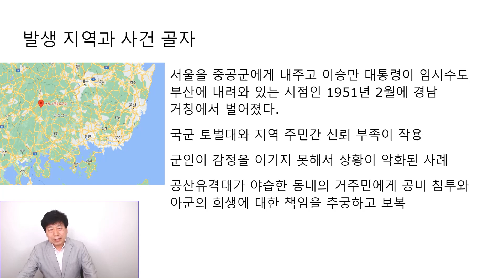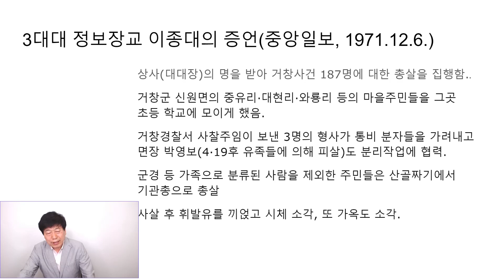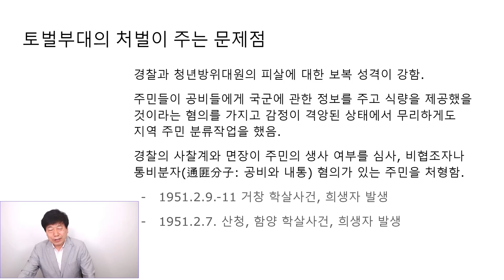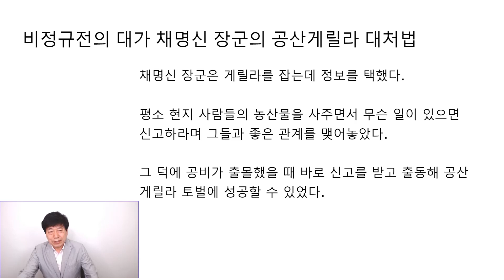거창양민학살사건(91편)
어떤 사건을 제대로 이해하려면 그 바탕에 있는 배경 지식이 필요할 때가 있다.
거창사건이 그렇다.
결과만 중요한 게 아니라 왜 그렇게 되었는지 과정을 볼 필요가 있다.
교훈을 얻으려면 군이 막강한 권한을 휘둘러 양민을 처단한 사건이 어떻게 가능했는지 무엇이 잘못되었는지 분석적으로 들여다봐야 한다.
사람의 문제만 있는 게 아니라 제도의 문제도 있기 때문이다.
그런 점에 주안해서 설명했음을 밝히고자 한다.